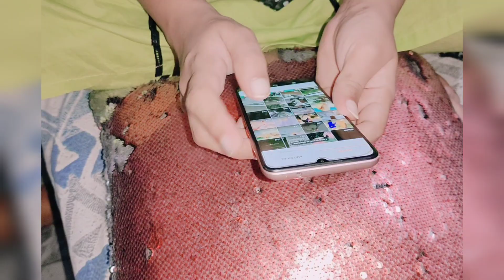My Pregnancy Routine | My Evening to night Routine During third trimester | My Daily Routine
🌟Plz
S
U
S
C
R
I
B
E

🌟Allah Hafiz👋🏻
vlogs
daily vlogs
daily routine Vlogs
routine Vlogs
morning routine Vlogs
pregnancy vlogs
pregnancy routine Vlogs
family vlogs
Pakistani Vlogs